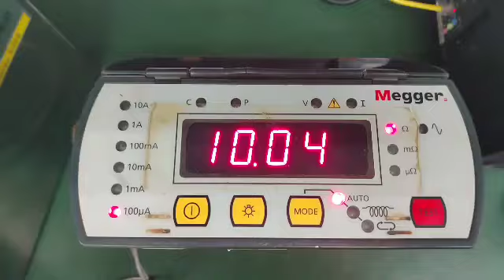Megger DLRO10 Low Resistance OhmMeter Repair & Calibration by Dynamics Circuit (S) Pte. Ltd.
DLRO10, Dual power 10 A low resistance ohmmeter. Equally at home in the laboratory, the workshop or in the field, on the bench or on the ground, Megger’s new heavy duty DLRO10 low resistance repair service calibration of ohmmeter combines rugged construction with accuracy and ease of use. It features an internal rechargeable battery and can also operate from a mains supply, even if the battery is completely flat.

Megger appointed Dynamics Circuit (S) Pte. Ltd. as the authorised service centre for SEA after a series of comprehensive service training in their manufacturing facilities.
- Megger, Bakers Instrument, Colorado. (Newly Aquired from SKF)

Dynamics Circuit (S) Pte. Ltd. is an ISO 9001:2015 and ISO 13485:2016 Certified, Power Supply repairs, Test & Measuring Instrument, Laboratory Equipment Service Center located in Singapore. ISO/IEC 17025:2017 accredited laboratory. Award Winning leading specialists in Laboratory Equipments & Test Instruments Repair Covering Singapore, Malaysia, Vietnam, Philippines and Indonesia.

15 Yishun Industrial Street 1, #09-28 Win 5,
Singapore 768091.